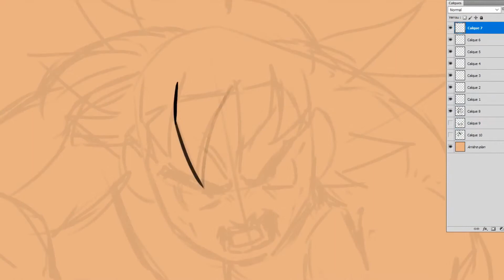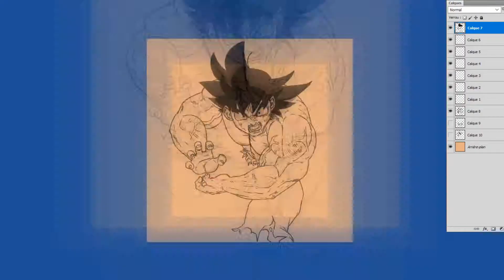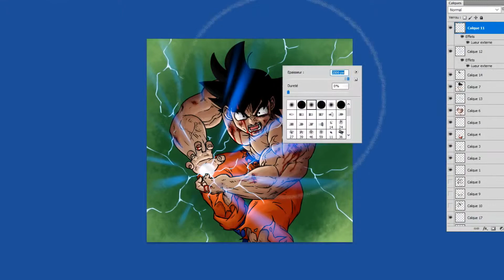GOKU - Speedpaint - BIGBNJBOY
Speedpaint de Goku et son kaméhaméha!